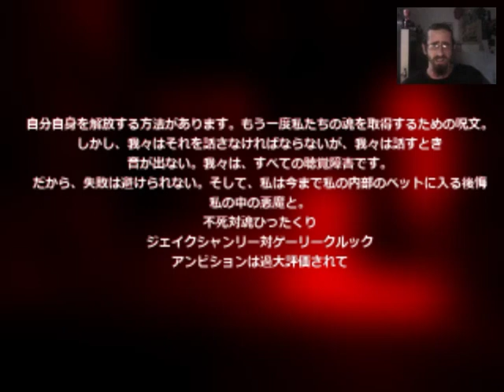SONIC.exe - Creepy Sanic!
Oh my god! This game is really creepy!